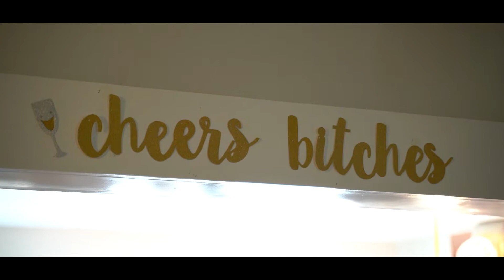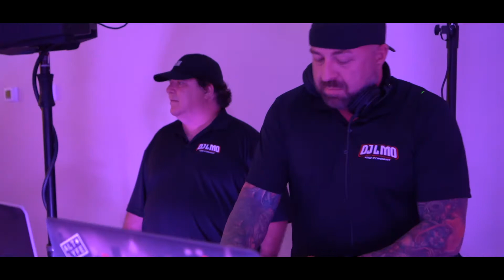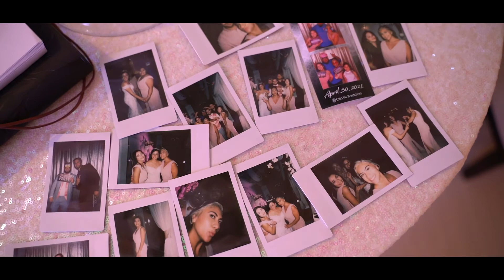Michelle & Justin's Wedding Highlight Video at the Crystal Ballroom By A Stewart Photo & Video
Michelle & Justin's Wedding Highlight Video at the Crystal Ballroom

Video By: A Stewart Photo & Video
Tampa Bay Wedding Photography and Videography